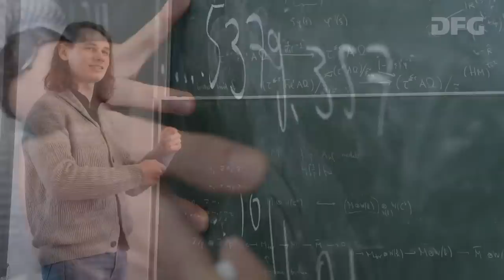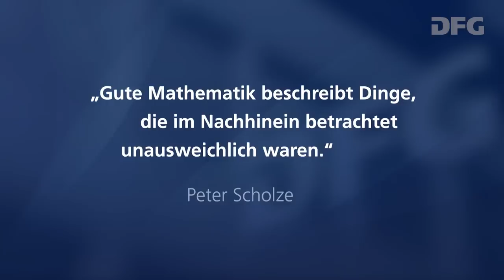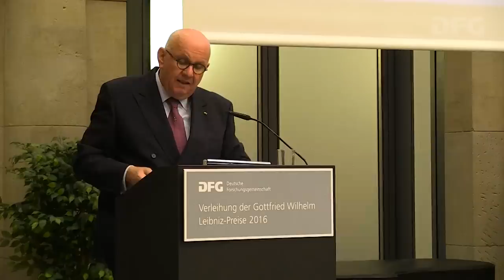Preisverleihung an Professor Dr. Peter Scholze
Sehen Sie Kurzporträt, Laudatio und Preisübergabe anlässlich der Gottfried Wilhelm Leibniz-Preisverleihung 2016.